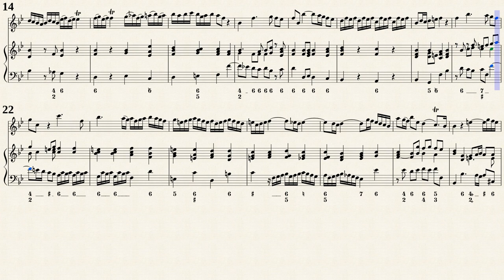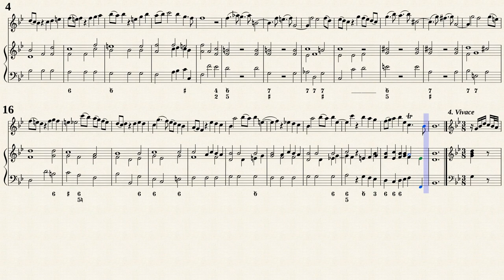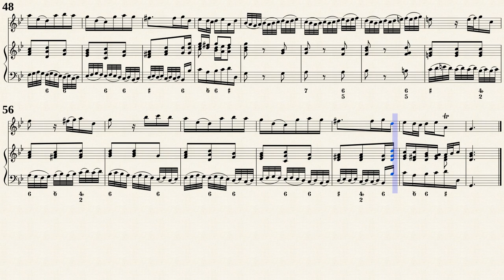Telemann, G.P. _ Oboe Sonata e-moll, TWV 41:e6 [Rec, Bsn, Hch]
Sonata e-moll, TWV 41:e6 for Oboe and Basso continuo
Transcribed for Recorder, Fagotto, Harpsichord in g-moll